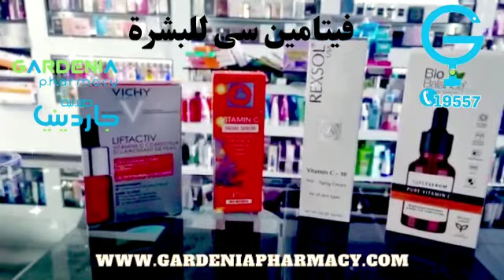فيتامين سي للبشرة والجسم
أفضل فيتامين سي للجسم | أفضل فيتامين سي للبشرة | فيتامين سي | The best vitamin C
 | vitamin c